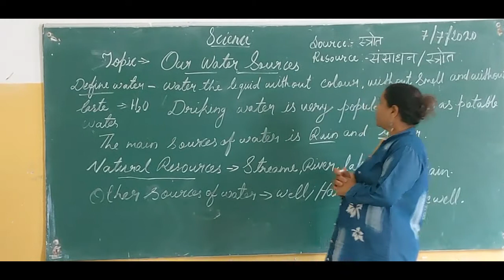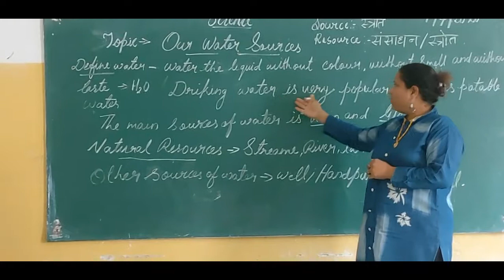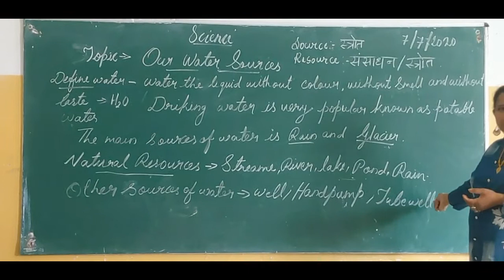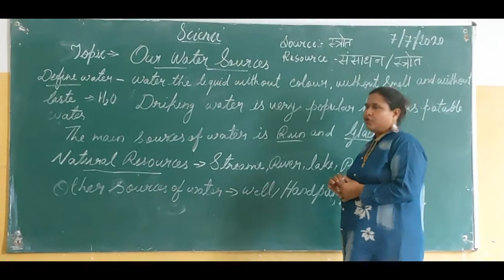NDSI School Online Classes Science